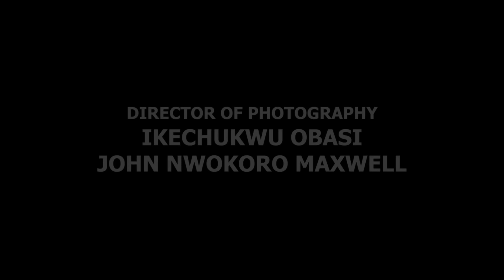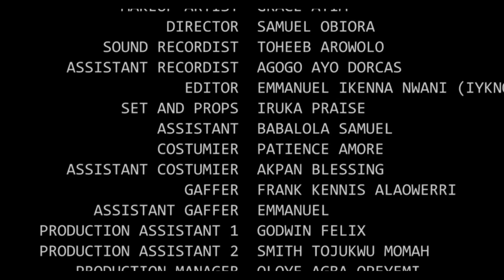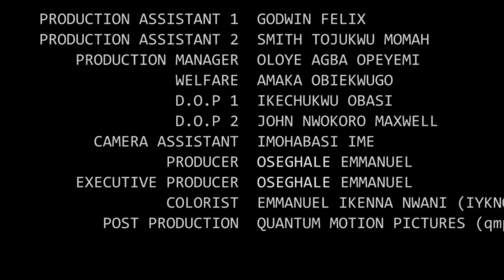UNEXPECTED TWIST OF LOVE ~ MAURICE SAM, UCHE MONTANA, IK OGBONNA, MIWA 2024 NIGERIAN AFRICAN MOVIES